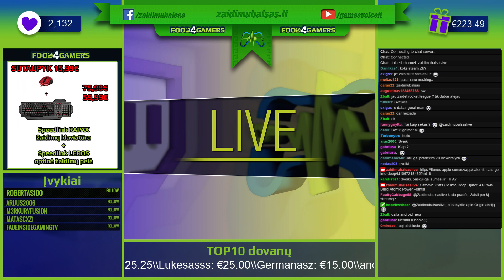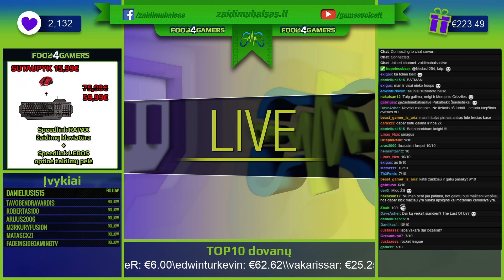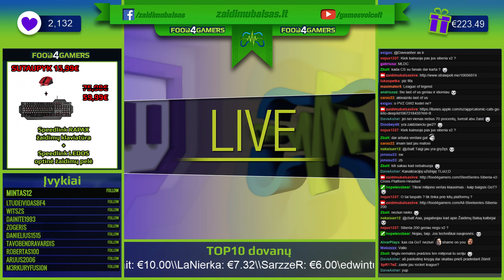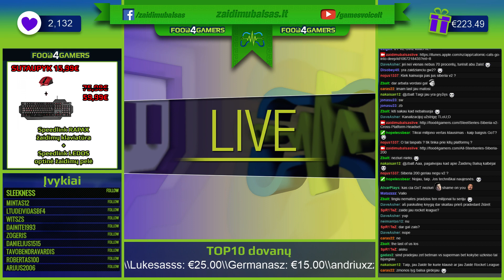Rocket League krepšinio modas Hoops - ZB su Fanais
Galingi MSI kompiuteriai geriausiomis kainomis + Žaidimas dovanų!

Prisijunk prie Žaidimų Balso - ZaidimuBalsas.lt/prisijunk-prie-zb

Prisidėkite prie naujų video kūrimo Parama AČIŪ